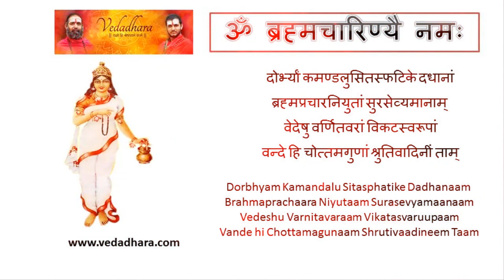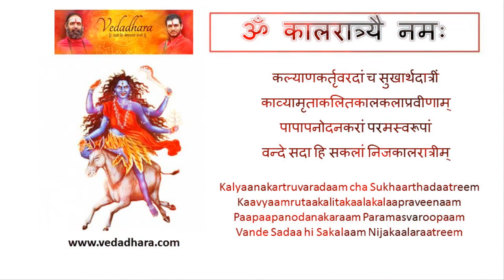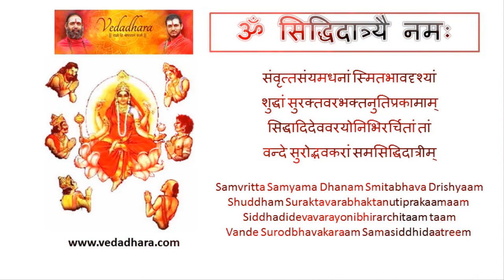Nava Durga Tilaka Stotram | Rajalakshmee Sanjay | Vedadhara | Navaratri Special Song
चन्द्रार्धधारकतनूं च वरां चराणां
वाचालवाङ्मयकरां विभवां विभूषाम्
विद्याज्ञवन्दितवरां व्रतपर्वपुण्यां
वन्दे शुभां शिवसखीं हिमशैलपुत्रीम्
दोर्भ्यां कमण्डलुसितस्फटिके दधानां
ब्रह्मप्रचारनियुतां सुरसेव्यमानाम्
वेदेषु वर्णितवरां विकटस्वरूपां
वन्दे हि चोत्तमगुणां श्रुतिवादिनीं ताम्
कोपप्रतापशरमौर्वियुतां पुराणां
चन्द्रप्रकाशसदृशानलभालयुक्ताम्
वीराभिवाञ्छितसमस्तवरप्रदां तां
वन्दे विशालवसनां श्रुतचन्द्रघण्टाम्
सत्त्वां सुवर्णवदनां सततं सुतप्तां
यज्ञक्रियासु वरदां वितनूं विवन्द्याम्
बालां कुशाग्रसमबुद्धिमतीं हिरण्यां
वन्दे कुशां कुवलयां गणदेवतां ताम्
शम्भोः सुपत्निपरमां स्मृतिवर्णितेशां
देवीं शराग्रदहनां शतसूर्यदीप्ताम्
ईफ्साधिकप्रफलदां परमामृतज्ञां
वन्दे सुशब्दजननीं गुहमातृकां ताम्
कामेश्वरीं कुमुदमालिकमालिनीं तां
कल्पं दिनार्धमितमात्रकदैवताख्याम्
कात्यायनीं दिविजकन्यकुमारिकां कां
वन्दे तपोधननिभां कतपुत्रिकां ताम्
कल्याणकर्तृवरदां च सुखार्थदात्रीं
काव्यामृताकलितकालकलाप्रवीणाम्
पापापनोदनकरां परमस्वरूपां
वन्दे सदा हि सकलां निजकालरात्रीम्
इन्दीवरेन्द्रवदनामभयां प्रसन्नां
प्राणप्रदां प्रवरपर्वतपुत्रिकां ताम्
देवीं सुभक्तवरदां परमेड्यमानां
वन्दे प्रियां प्रवदनां पृथुगौरवर्णाम्
संवृत्तसंयमधनां स्मितभावदृश्यां
शुद्धां सुरक्तवरभक्तनुतिप्रकामाम्
सिद्धादिदेववरयोनिभिरर्चितां तां
वन्दे सुरोद्भवकरां समसिद्धिदात्रीम्

A very unique composition of praises of the nine forms of Durga. Navaratri 2017 Gift from Vedadhara

Lyrics - Vighnesh Ghanapaathi
Singer - Rajalakshmee Sanjay
Composer - Radha Shankar
Mix & Master - Vedika Chandran
Copyrights and Publishing: Vedadhara Public Religious Trust